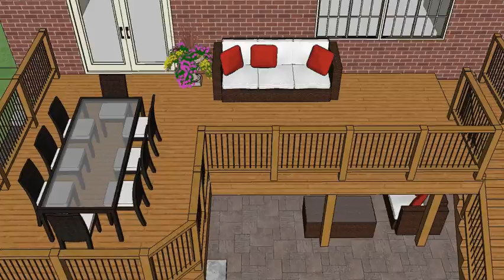DONZI LANE Landscape Design by Tony Vitale of Royal Stone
Full property landscape renovation featuring flagstone porch and front entrance, outdoor fireplace and grill island.